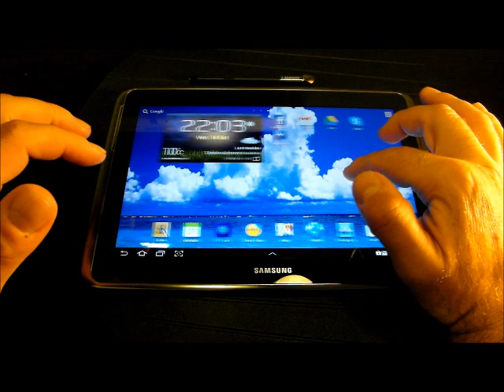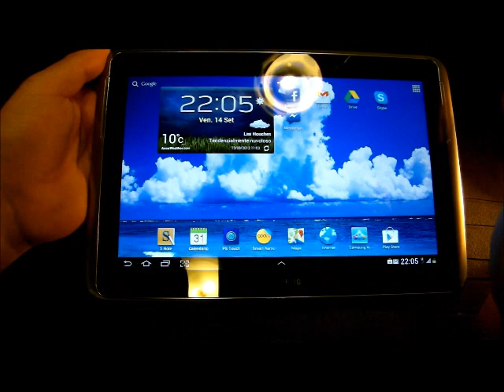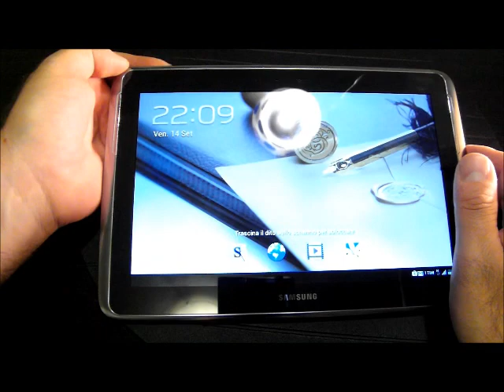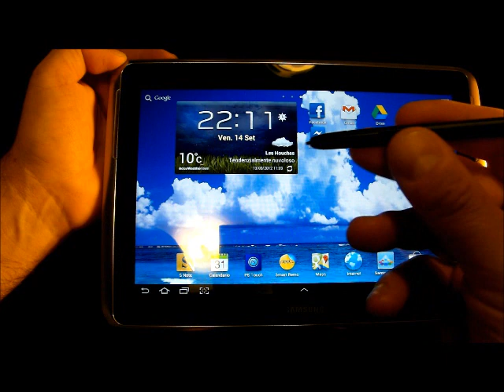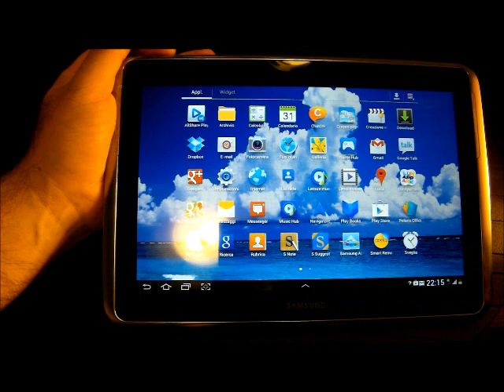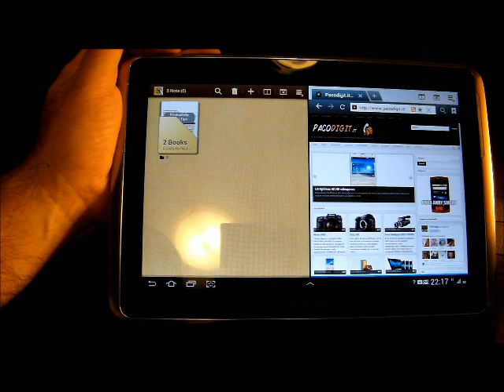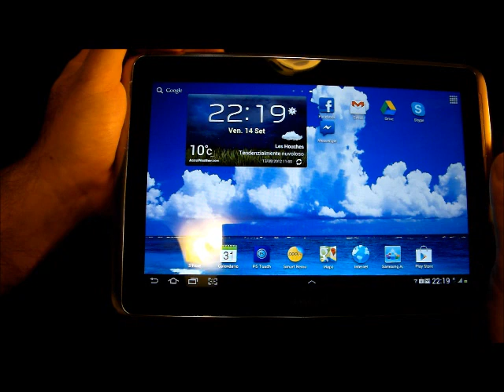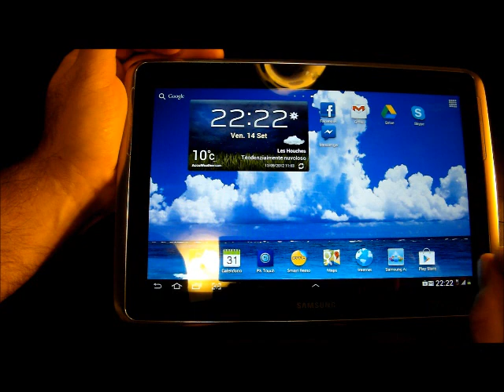Samsung Galaxy Note 10.1 Videoprova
Videoprova Samsung Galaxy Note 10.1 by Pacodigit.it